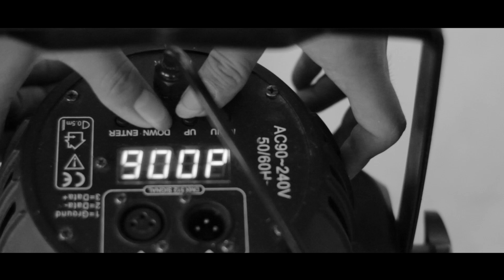SHORTVIDEO #6 TEATER "SETAN DALAM BAHAYA" KARYA TAUFIQ AL HAKIM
Pertunjukan teater Himpunan Mahsiswa Teater ISI Surakarta yang disutradari oleh Bondan Pettaterru
dilaksanakan dalam  kegiatan Pentas Study Generasi XXVII di IAIN Madura.